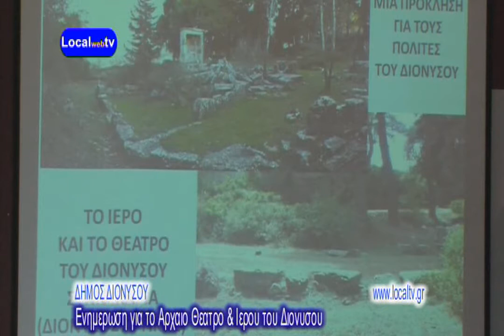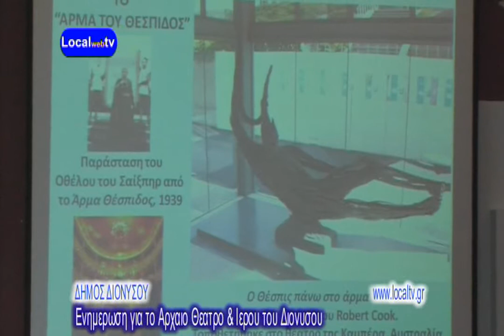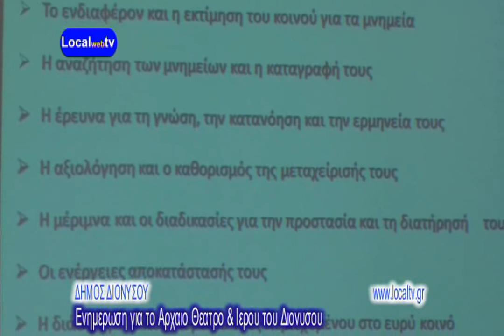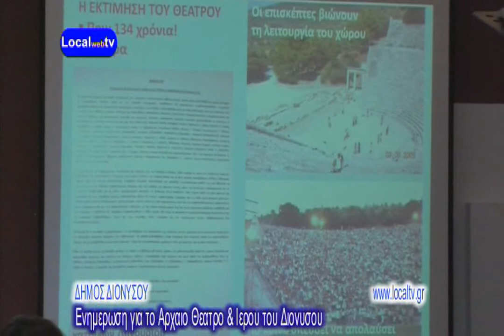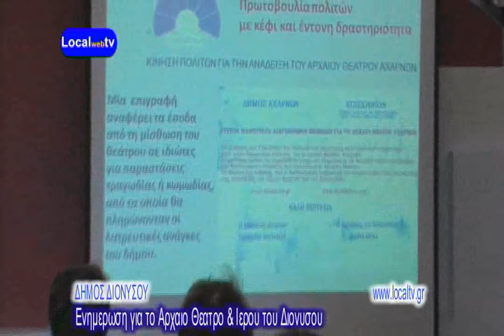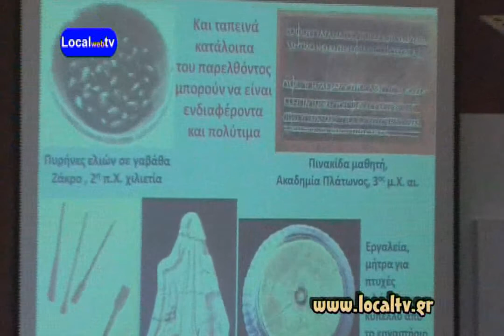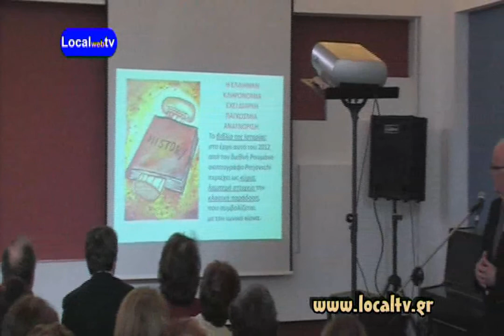Ενημερωση για το αρχαιο θεατρο Ιερου του Διονυσου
ΔΙΟΝΥΣΟΣ 13-4-13 Ενημερωση για το αρχαιο θεατρο Ιερου του Διονυσου